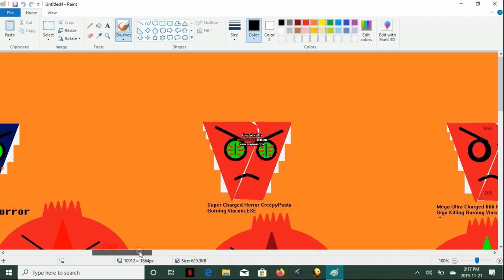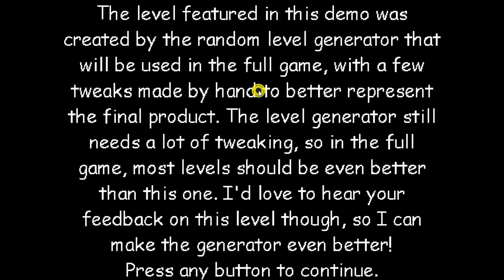Baldis Basics Public demo Gameplay